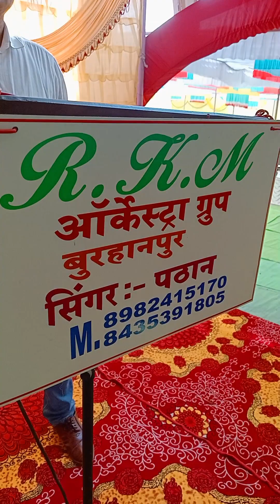Mujhe Raat Din Bus Mujhe Chahti ho By Akhtar Pathan